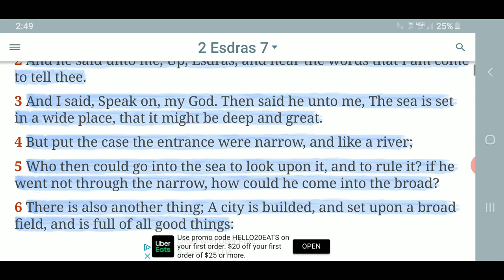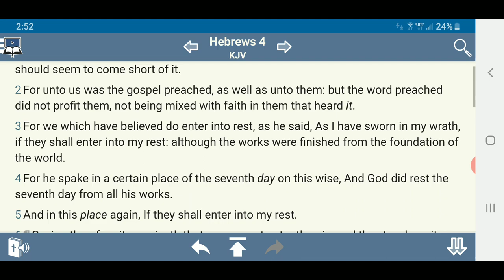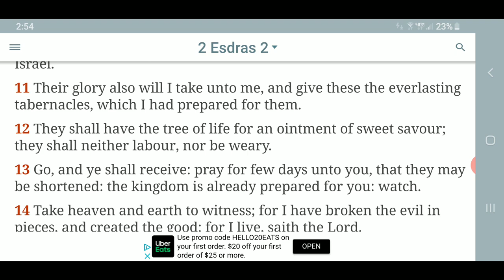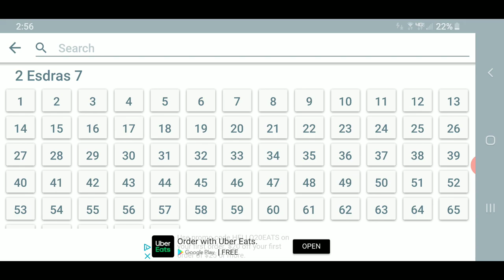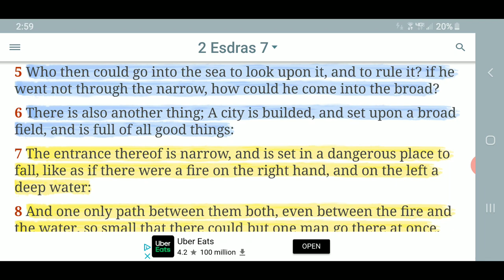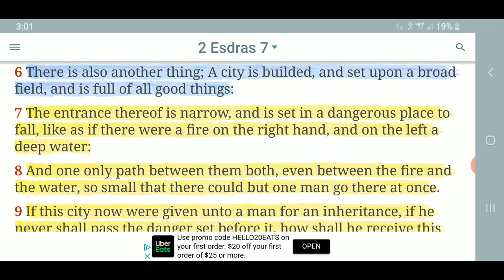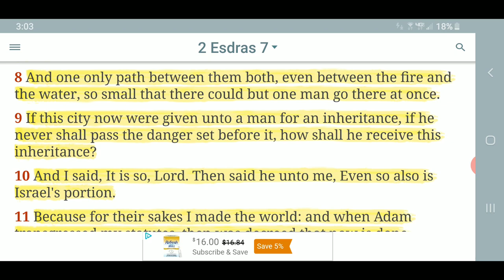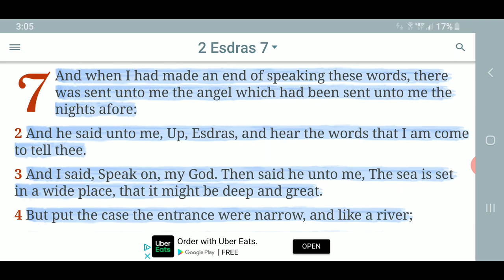Enter Ye In At The Strait Gate